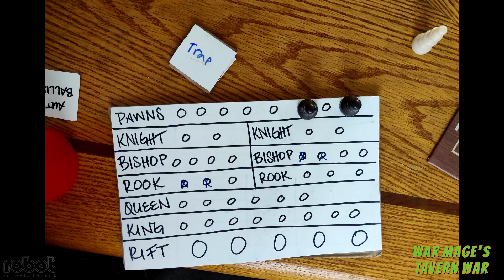Robot Entertainment 2020 One-Week Game Jam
Robot Entertainment used the week before Thanksgiving to dive into a Game Jam - a time for us to unwind a little and explore ideas that may be knocking around in our brains. We thought it would be cool to showcase those ideas for all to see!

Please be aware that these projects are not necessarily something Robot is pursuing, but rather putting an idea into a form you can experience, to know if we want to explore any further. If you really like any of them, let us know!